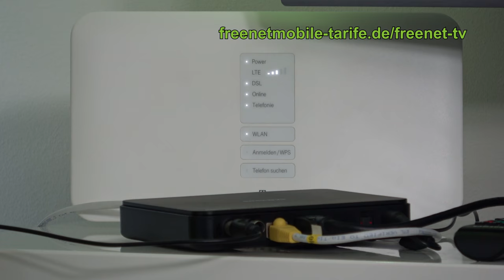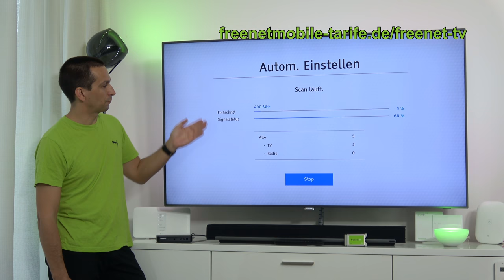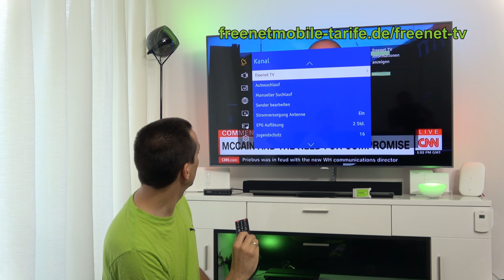freenet TV connect - Hilfe bei Problemen mit der Einrichtung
In diesem Video zeigen wir Ihnen, was Sie bei Problemen mit der Nutzung von freenetTV connect machen können. Was freenet TV connect alles kann, finden Sie

freenet TV connect ist die perfekte Ergänzung zum TV Empfang via Antenne (DVB-T2 HD). Die connect Funktion ist kostenfrei für alle freenet TV Kunden, die einen passenden DVB-T2 HD Receiver haben, der freenet TV connect unterstützt - z.B. die Samsung Media Box light

Wenn freenetTV connect nicht funktioniert, prüfen Sie folgendes:
1.) Ist der DVB-T2 HD Receiver mit dem Internet verbunden und unterstützt das Gerät freenet TV connect?
2.) Ist die aktuellste Firmware / Software auf dem Gerät installiert?
3.) Ist der Empfänger für freenet TV registriert?

Weitere Informationen zu freenet TV sowie der connect Funktion finden Sie